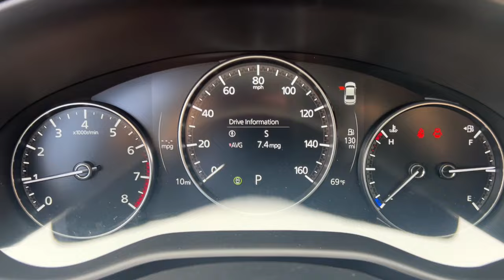2024 Mazda Mazda3_Sedan Phoenix, Chandler, Gilbert, Tempe, Maricopa 240274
Deep Crystal Blue Mica New 2024 Mazda Mazda3_Sedan 2.5 S Select Sport available in 7777 South Test Drive, Temple, Arizona at Horne Mazda. Servicing the Phoenix, Chandler, Gilbert, Tempe, Maricopa, AZ area.

Mazda3_Sedan 2.5 S Select Sport
2024 Mazda Mazda3_Sedan 2.5 S Select Sport - Stock#: 240274

Horne Mazda
7777 South Test Drive